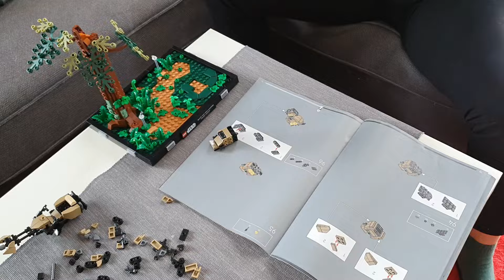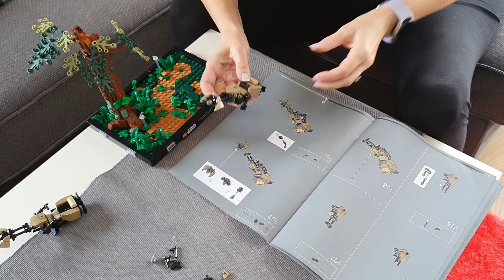Kutu Açılışı: 75353 LEGO® Star Wars™ Endor™ Hız Motoru Takibi Dioraması (Timelapse)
Bu videomuzda 75353 LEGO® Star Wars™ Endor™ Hız Motoru Takibi Dioraması setini timelapse (hızlandırılmış) olarak inşaa ediyoruz.

Kudret Sizinle Olsun!